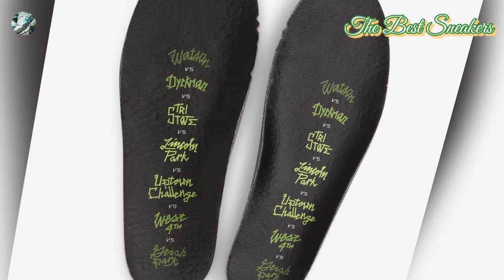Nike Air Force 1 Low / NY vs NY